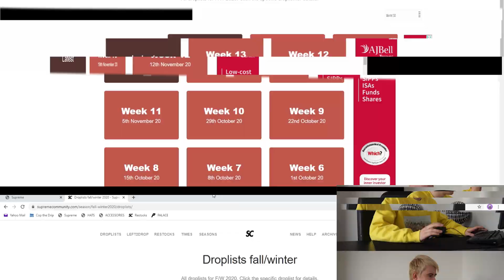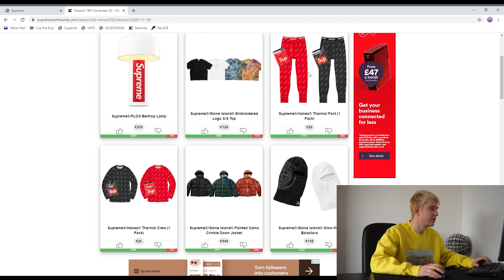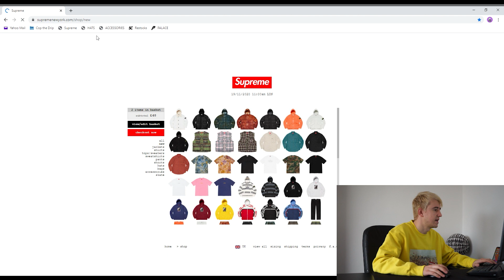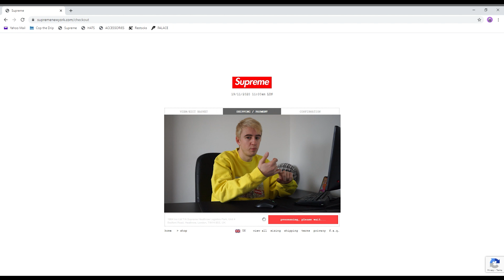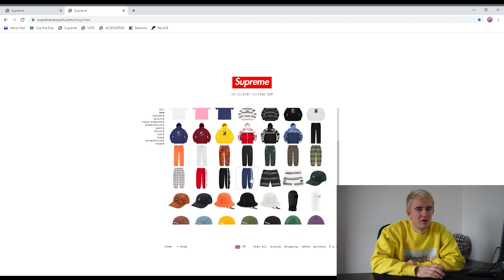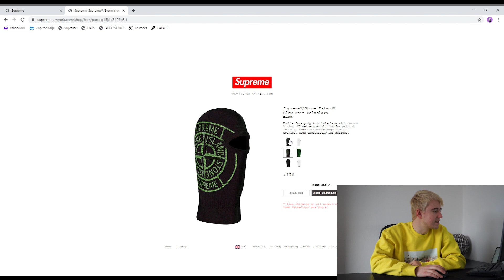EXPENSIVE RETAIL! Supreme X Stone Island Week 13 FW20 LIVE COP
This week I try to cop the Supreme Stone Island collab.
Let me know what you thought of this collab in the comments!